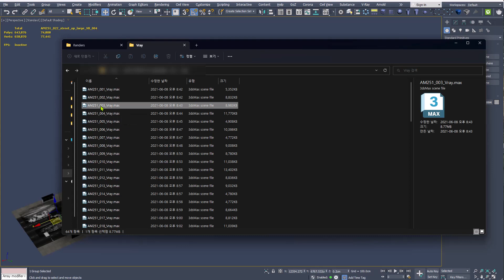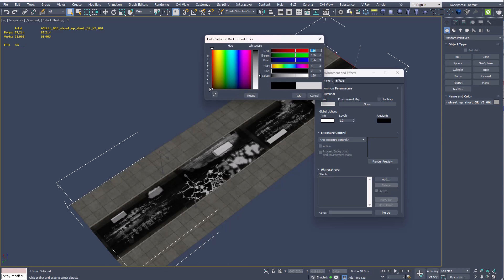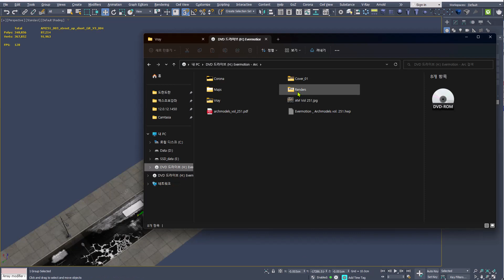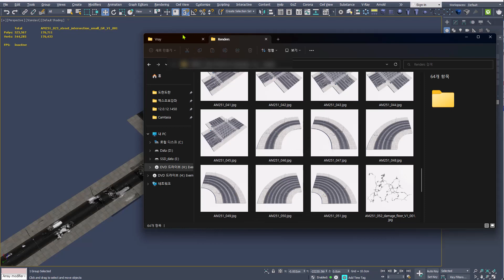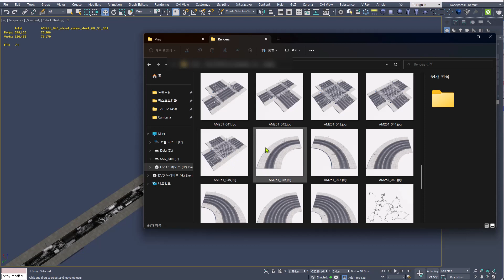3ds MAX 도로 소스 활용법